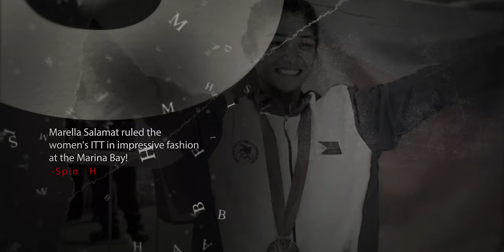My SEA Games Journey: A Documentary Film Project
This is a documentary film about two inspiring athletes who won GOLD Medals at the Southeast Asian Games. They are the ONLY two female athletes as of this writing to win GOLD Medals in the ITT event since Philippines SEA Games debut in 1977. The film is going to be a story of struggles and women empowerment as well as a documented celebration of their achievements. The film will include behind-the-scenes of their preparations, training programs, results, and unheard-of stories on all of their SEA Games journey.